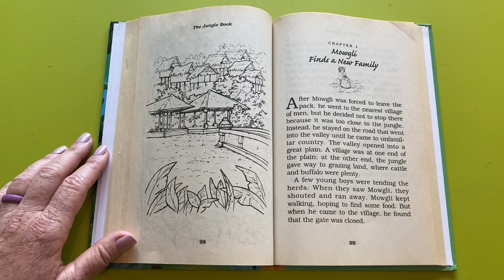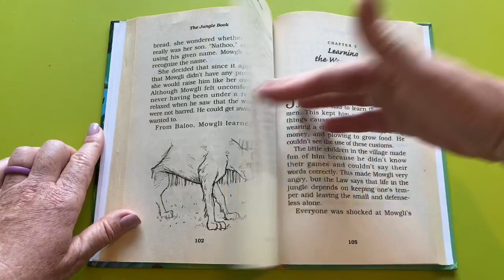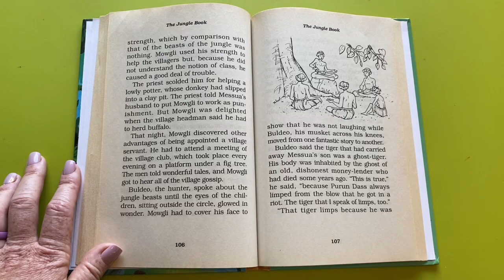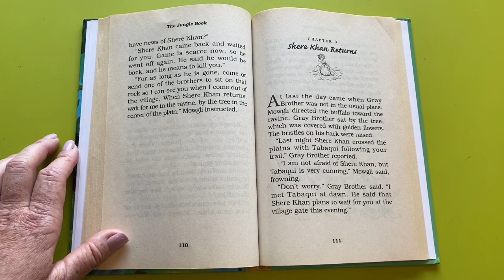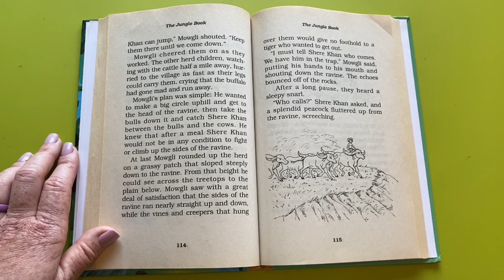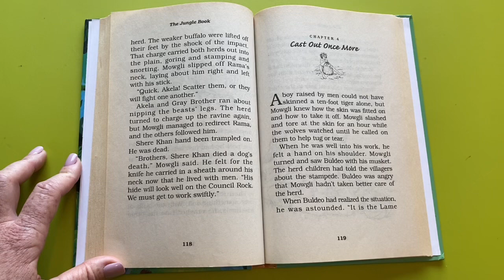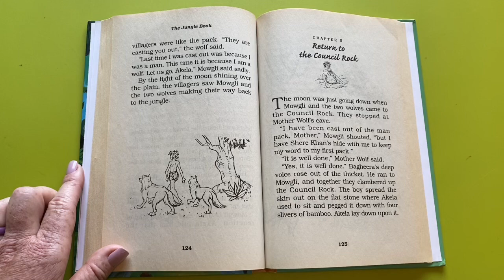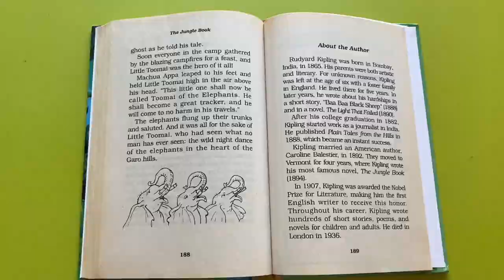The Jungle Book by Rudyard Kipling Part 3/3 Tiger-Tiger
Miss Kim reads the end of The Jungle Book by Rudyard Kipling. Listen to see how Mowgli finds his place in the world.